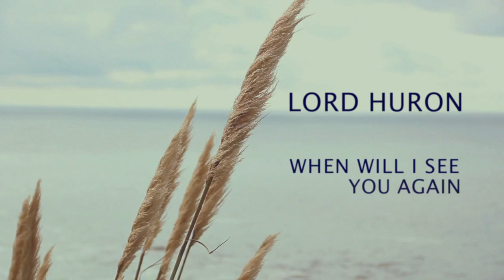Lord Huron - When Will I See You Again (Live on TIWWI 2010)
Ben and Mark from Lord Huron perform "When Will I See You Again" from the "Mighty" EP.

This video was originally made available on Vimeo via This Is What We Imagine, an art and video collective in Los Angeles, CA.

Video credits:
Shot in and around Big Sur, CA
performance/music by Lord Huron
directed and edited by Sam Molleur
visuals by
Pete Gill
Anna Dobos
Sam Molleur
assistance/locations:
Hillary Gurtler
audio/assistance:
Bryan Gavin